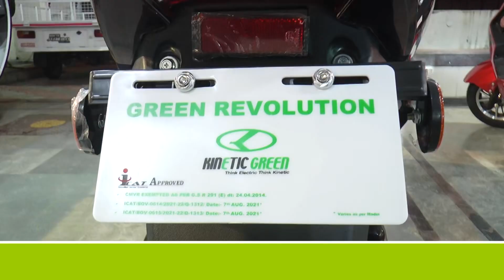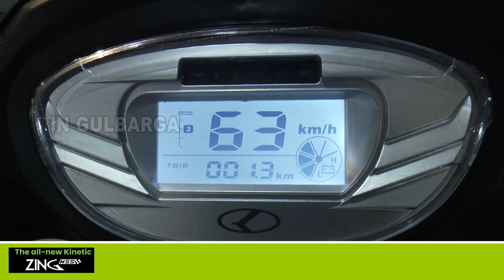The unveiling of the idol of Sri Krantiveera Sangolli Rayann & 535th Jayantotsava of Sri Kanakadasa.